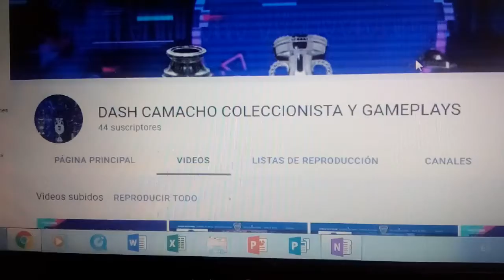😈 ¿Todavía No Estas Suscribto A mi Canal? ¿Suscribete Ya? 😈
Suscribete A Dash Camacho Coleccionista Y Gameplays Y Podras Tener Todos Lod Dias Contenido De La Liga Máster En Pes modo Carrera En Fifa Y Muchas Cosas Mas Suscribete A Dash Camacho Coleccionista Y Gameplays Ya